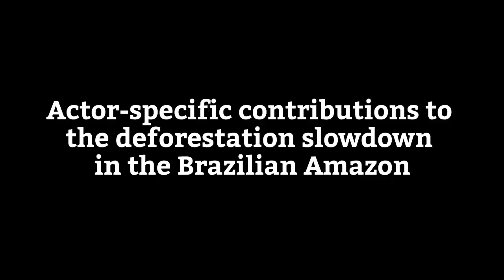Pablo Pacheco - Actor-specific contributions to the deforestation slowdown in the Brazilian Amazon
Actor-specific contributions to the deforestation slowdown in the Brazilian Amazon